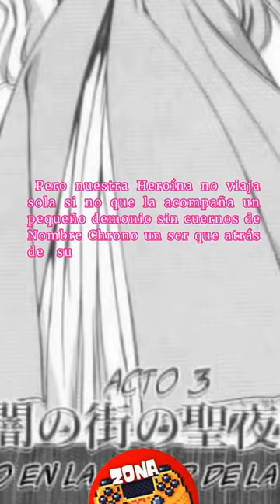Chrono Crusade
Es un manga  mejor conocido en su tierra natal como Kurono Kuruseido obra la cual fuera escrita e ilustrada por Daisuke Moriyama Mangaka mejor conocido por su adaptación al manga de Fate/stay night: Unlimited Blade Works.

Chrono Crusade tuvo su primera publicación durante 1998 y la última durante el 2004 recopilando un total de 56 capítulos más  un epílogo recopilados en 8 tomos.

Esta historia nos transporta a Nueva York de los años 20  tiempo y lugar en el cual conoceremos a Rosette Christopher una Joven y alegre monja exorcista de élite  que pertenece a la  Sagrada orden Magdalena quienes se encargan de eliminar demonios  y desterrarlos del mundo humano.

Pero nuestra Heroína no viaja sola  si no que la acompaña un pequeño demonio sin cuernos de Nombre Chrono  un ser que atrás de su inocente apariencia se esconde un poder que va más allá de la imaginación .

Y a lo largo de esta aventura irán conociendo a nuevos  camaradas como la inocente Azmaria Hendrich así como la exuberante  Satella Harvenheit.

Este relato comienza simple  con fuertes toques de comedia  pero poco a poco la desesperanza irá tiñendo esta historia, profundizaremos en el pasado de todos los personajes  principales  y conoceremos  sus motivaciones, lo que convierte a esta historia en un relato melancólico, impactante y muy personal.

Uno de los aspectos más sobresalientes de  Chrono Crusade son sus antagonistas a los cuales en cierto punto  de la historia los reflectores se ponen sobre ellos y podemos ver que son muy profundos y van más allá del villano promedio, se nos  presentan su motivaciones sus deseos y podemos ver todo lo que han luchado por cumplir con sus ideales, situación que logra  que empaticemos con ellos  hasta cierto punto por que si bien su objetivo es entendible sus métodos no son aceptables.

Para construir su mitología esta obra toma elementos de  la Mitologia Cristania del siglo pasado como por ejemplo el acontecido en la Cova da Iria Fátima en portugal  durante 1917 donde tres niños aseguran haber presenciado varias apariciones marianas en las cuales se les revelaron  3 profecías, asi mismo  tambien bebe fuertemente de la Demonología pagana

El manga cuenta con un dibujo  de trazos firmes que  realzan las estilizadas figuras  de todos los personajes y su diseño es espectacular en especial los demonios que en sus formas humanas usan atuendos de época  y cuando los vemos en su forma demoniaca usan un estilo futurista.

Durante el año 2003 empezó a emitirse una adaptación al formato anime  en la televisión japonesa Fuji TV  y la cual tuvo su última emisión durante el 2004, recopilando  un total de 24 capítulos.

 La animación corrió del talento del icónico estudio GONZO,  por lo cual la calidad de este producto es sobresaliente presentándonos  personajes bien dibujados y secuencias  de combate fluidas así como visualmente impresionantes.

 La historia del manga  así como del anime no son exactamente iguales tienen sus similitudes así como diferencias bastante marcadas por lo cual si te interesa esta obra no dudes en consumir ambas.

 Y en palabras de su creador Daisuke Moriyama  él considera que el anime se centra en temas como  el destino la confianza y el paso del tiempo, mientras que el manga se enfoca más en la ideología de Rosette y como su fuerza de voluntad puede hacer la diferencia en las situaciones más difíciles.

 Así mismo esta franquicia recibió adaptaciones al formato Drama CD y novela visual esta última  porto el nombre Chrono Crusade: Wings, They are the Light of the Soul la  cual fuera publicada por la Kadokawa shoten un 20 de abril  del 2004, escrita por Hiosho Tominaga  he ilustrada por Hiroshi Miyazawa, relato en el cual se nos cuenta una historia original en la cual Rosette y Chrono deben investigar los extraños acontecimientos en San Luis.